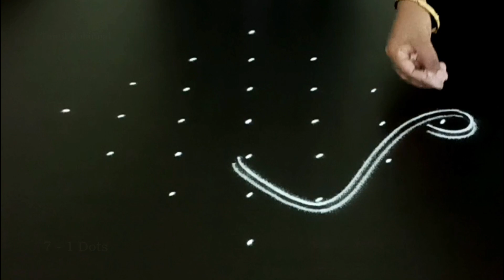Small navratri rangoli design|Navrathri kolam withdot|Kolangal|Kambi kolangal